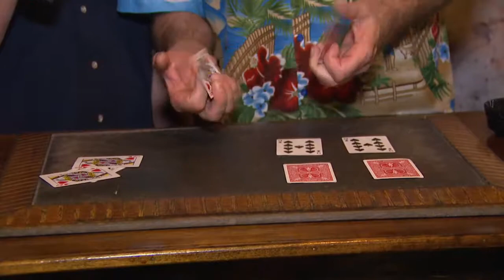Magic Frank at Schooner Wharf Bar - Nightlife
Watch as Nightlife host Bill Hoebee talks with Magic Frank at Schooner Wharf Bar in Key West, FL!